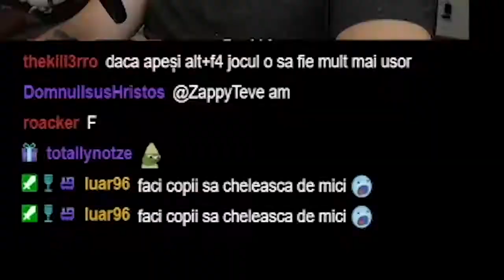Baga-mi-as Pula Csupo